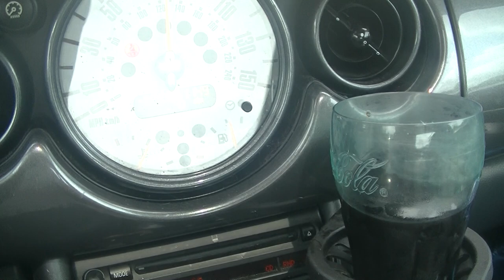why are yawl worried about neuralink again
my coffee is not black enough
cold brew has spoiled me, now i have way too high expectations
i need to clean out my car again which means this probably won't happen for a couple weeks
i'm making internalized business your business now, feel special
farm eggs no injections
not consuming crap is weird at first if you're so accustomed to it
still somewhat questionable if it came from a store
thank you frank for continuing to support me
you don't have to tell me that the real world was staged
we had high hopes of being selected by mtv but never sent an audition tape
scratch that titty!
resilience ain't a western thing
successful in various ways i can always simplify it and choose not to haha
lying and conforming is one way to succeed
marijuana cancelled out public school indoctrination *for me
weed explained to me that unconventional was correct
i didn't wanna hear that harrowing story but i heard it so there
temperatures and gas prices will continue to fluctuate
it's all about the internet now
i'm allowed to be annoyed considering...
this is who i am...on the internet
i remember making fun of this in the beginning
this joke is stale becuz that is no longer a minority of people who are obsessed w/ their phone
objects in your hands connect to your brain i mean duh